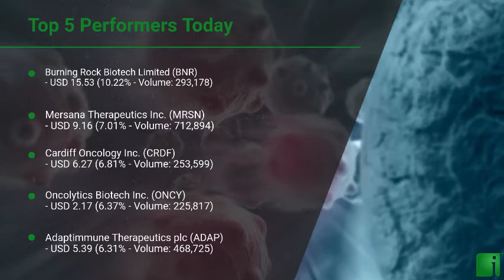InvestorChannel's Cancer Treatment Watchlist Update for Monday, November, 01, 2021, 16:00 EST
Watchlist Companies:
- Burning Rock Biotech Limited (BNR) USD 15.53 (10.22%)\n- Mersana Therapeutics Inc. (MRSN) USD 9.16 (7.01%)\n- Cardiff Oncology Inc. (CRDF) USD 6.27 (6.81%)\n- Oncolytics Biotech Inc. (ONCY) USD 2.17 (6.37%)\n- Adaptimmune Therapeutics plc (ADAP) USD 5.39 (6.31%)\n- NovoCure Limited (NVCR) USD 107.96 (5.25%)\n- Sierra Oncology Inc. (SRRA) USD 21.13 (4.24%)\n- Kura Oncology Inc. (KURA) USD 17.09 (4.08%)\n- Fennec Pharmaceuticals Inc. (FENC) USD 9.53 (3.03%)\n- Roche Holding AG (RHHBY) USD 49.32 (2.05%)\n- Iovance Biotherapeutics Inc. (IOVA) USD 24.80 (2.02%)\n- Novartis AG (NVS) USD 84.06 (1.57%)\n- Amgen Inc. (AMGN) USD 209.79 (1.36%)\n- Surface Oncology Inc.  (SURF) USD 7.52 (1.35%)\n- Bristol-Myers Squibb Company (BMY) USD 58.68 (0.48%)\n- Thermo Fisher Scientific Inc. (TMO) USD 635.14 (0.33%)\n- AstraZeneca PLC (AZN) USD 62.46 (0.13%)\n- Johnson & Johnson (JNJ) USD 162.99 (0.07%)\n- Abbott Laboratories    (ABT) USD 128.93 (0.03%)\n- Merck & Co. Inc. (MRK) USD 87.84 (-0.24%)\n- Pfizer Inc. (PFE) USD 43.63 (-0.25%)\n- Trillium Therapeutics Inc. (TRIL) USD 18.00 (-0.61%)\n- Eli Lilly and Company (LLY) USD 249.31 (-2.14%)\n- Mirati Therapeutics Inc. (MRTX) USD 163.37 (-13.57%)\n